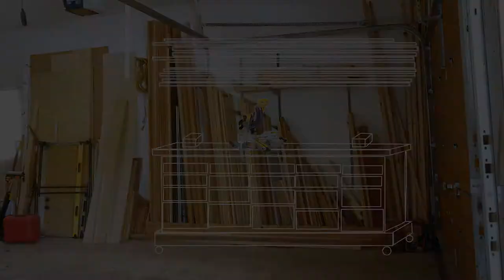Workspace Makeover Sneak-Peek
New full-length video will be dropping soon!  in the mean time.  In the mean time, here's a sneak-peek.

We'll be discussing workspaces and giving you a "before" look at our garage before we make it over into a more functional woodworking space.

MISSION
We’re helping furniture builders grow so they can improve their living spaces!  If you’re an aspiring furniture builder, but don’t know where to start, or an active woodworker that wants to take your game to the next level, you’ve come to the right place!

COMMUNITY
Our goal is to make all levels of woodworking and furniture building approachable to anyone and everyone who dares to try.  We're not here to worship at the altar of tradition.  We're not here to hang labels on stuff, or sit in judgement over each other.  We're here to build sh*t!  Our community is a passionate, no BS, ragtag band of like-minded individuals who want to enhance their living spaces with their own two hands.